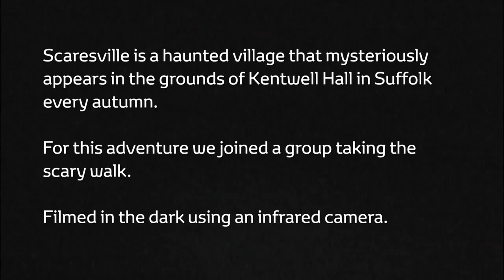RAV4 presents Route 125 Dan & his friend Tiago took a walk through Scaresville Toyota